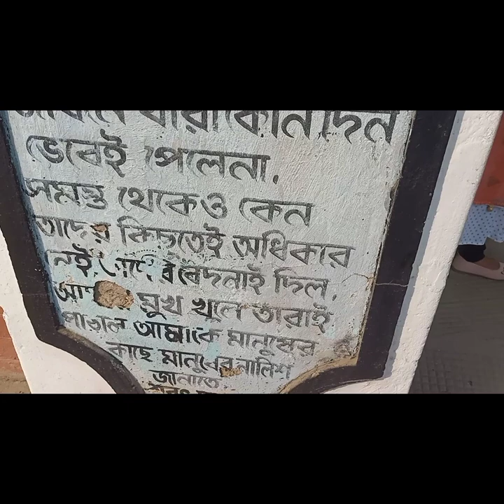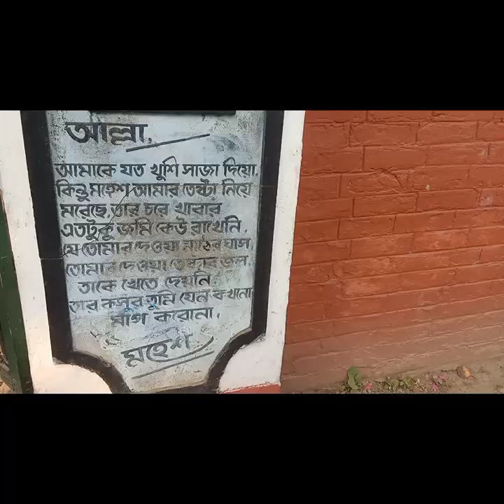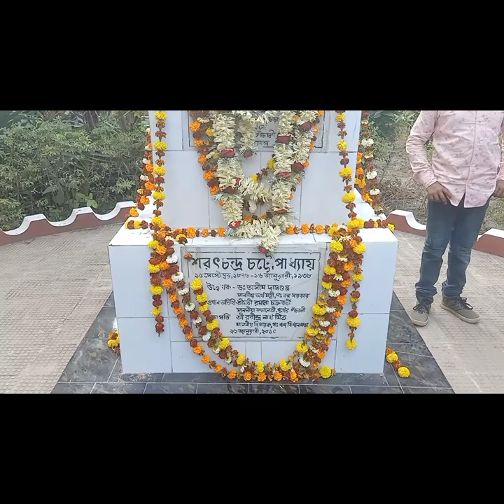aj amra sokolke# Sarath chand# home tour